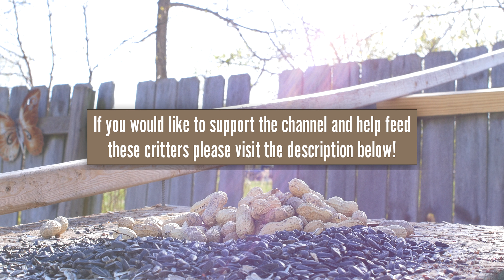First Time Having A Common Starling Show Up | Sparrow Tries To Lift A Peanut But Fails - 239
Watch these animals eating in stunning 4K quality, set against the backdrop of Michigan's breathtaking wildlife.

This video captures the many different species of birds and squirrels up close, highlighting their endearing qualities and charming interactions. This footage is perfect for bird lovers and relaxation seekers alike, offering a unique glimpse into the beauty of nature. Sit back, relax, and let these birds' soothing sounds and visuals transport you to a peaceful state of mind.

Video Title: First Time Having A Common Starling Show Up | Sparrow Tries To Lift A Peanut But Fails: Stunning 4K Michigan Wildlife Footage | Relaxing Wildlife

The video shows all types of birds and squirrels eating together in Stunning 4K.

These videos also show...

Beautiful bird footage from Michigan
Adorable birds eating together
4K animals In Michigan

✅  About Relaxing Wildlife:

A channel where you or your cat or dog can enjoy entertaining wildlife videos, including birds, squirrels, chipmunks, rabbits, and many other animals.